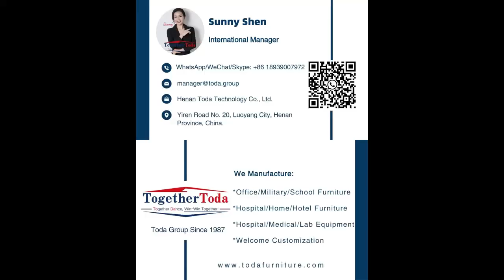Office leather chair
Office leather chair-Taking time to do nothing often brings evething into perspective ^-^ Toda Manufactures' Group since 1987 ^-^

May we know do you have any purchase plan recently? Our 36-year manufacture and 13-year exporting experience will not let you down. Welcome inquiry, welcome customization.

—— Toda Furniture 1987
Julia Guo
☆International Department